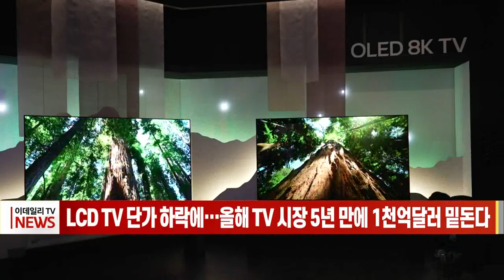LCD TV 단가 하락… 올해 TV 시장 5년 만에 1000억달러 밑돈다 (20230328)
올해 전 세계 TV 시장규모가 2018년 이후 5년 만에 1000억달러 미만으로 떨어질 것이라는 전망이 나왔습니다.

시장조사업체 옴디아에 따르면 올해 전 세계 TV 시장 규모는 약 971억 달러로, 지난해보다 5.2% 줄어들 것으로 보입니다.

이는 LCD TV 단가가 하락한 영향입니다. 옴디아는 LCD TV 평균 단가가 지난해 대비 약 7.5% 감소할 것이라 예측했습니다.

반면 OLED TV 시장 규모는 지난해보다 5.7% 성장해 전체 TV 시장에서 차지하는 비중이 높아질 것으로 전망됩니다.